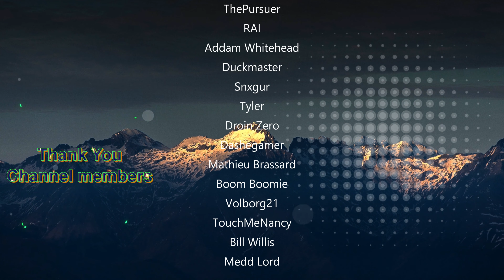Bad Cave Decision - The PETA Challenge - Ep.18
A special hardcore series where my Viewers make the Rules! This one is called The PETA Challenge! We must reach level 60 without killing ANY animal. We also cannot eat meat, wear leather or use any animal products, we can't be a Hunter, cannot use a mount, and complete two special in game achievements!